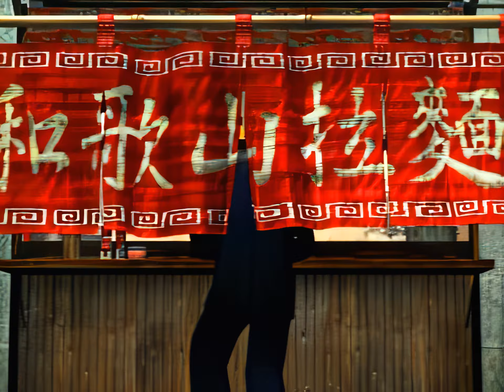Ehrgeiz - All Endings remastered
Ehrgeiz God Bless the Ring - All Endings and the alternative short Bonus Intro for Sony PlayStation PSX/PS1 - fully HD remastered with special software tools in 30fps. All characters sequences in excellent quality with the correct aspect ratio, only a new rendering looks better, audio enhanced too! The source quality was partially pretty bad and with differents framerates, a better restoring is not possible, but it looks fantastic now!! Enjoy the excellent DreamFactory CGIs from Ehrgeiz in amazing quality, it's the best version worldwide! :)